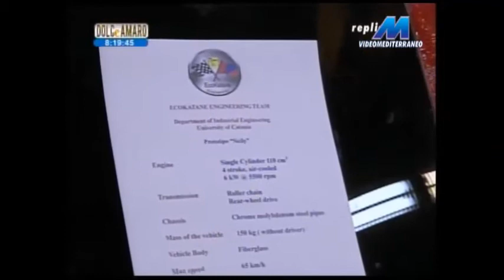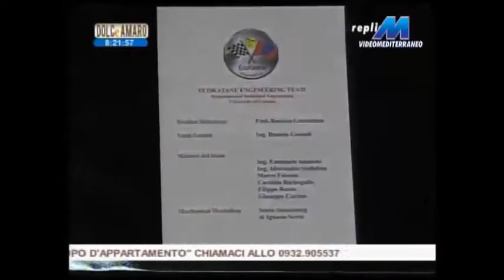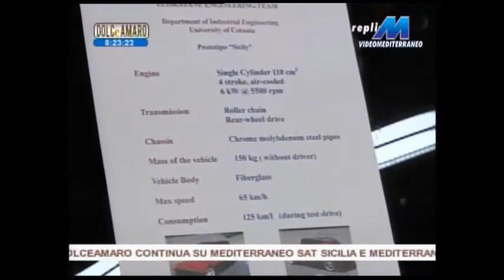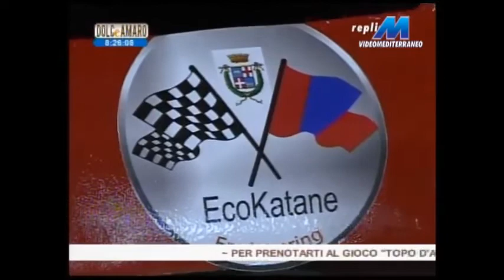Can you drive along 125 km with one liter of gasoline ?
For us it is possible!!!